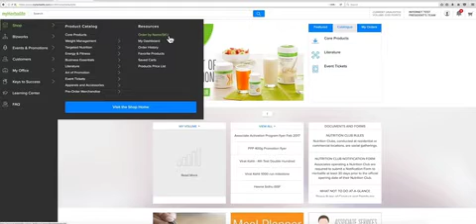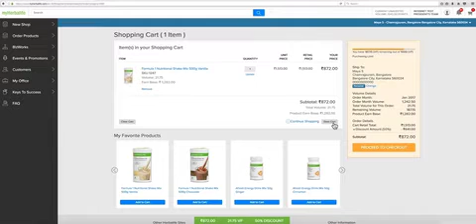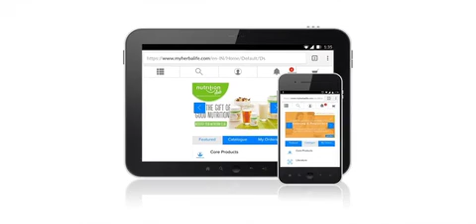Online Ordering Products (Hindi)